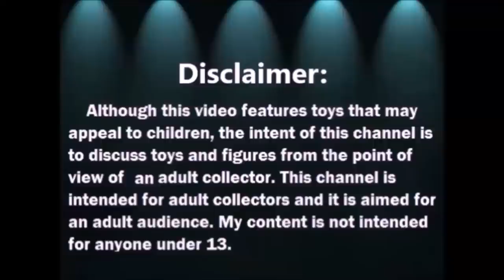Haul del Tianguis: Barbie Dreamtopia y mas